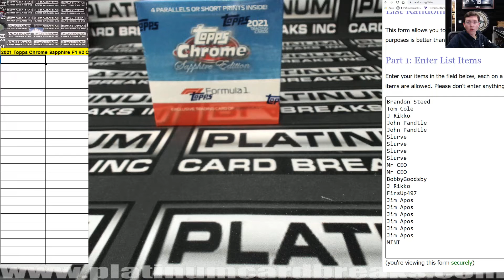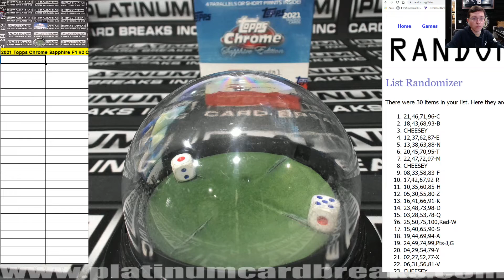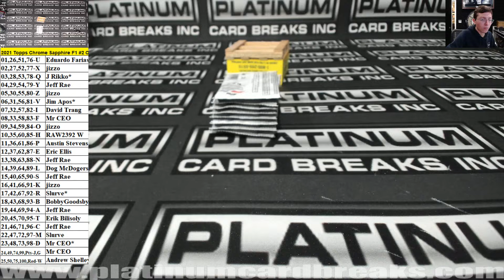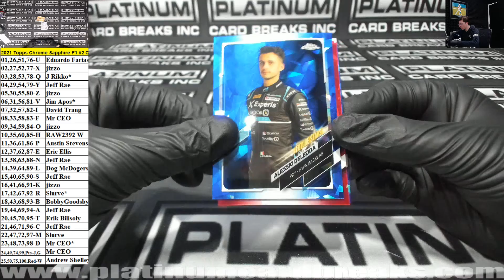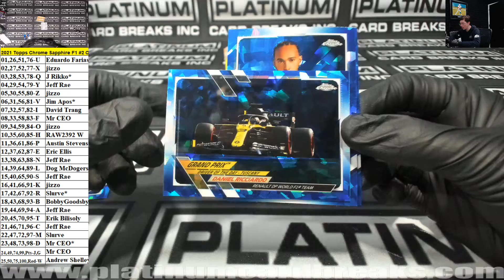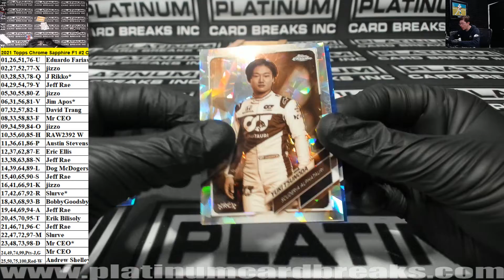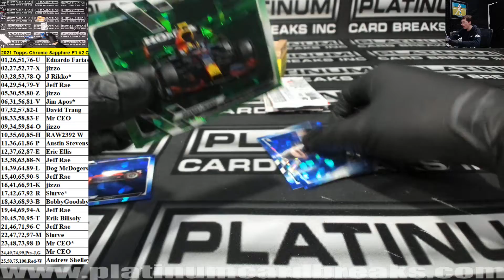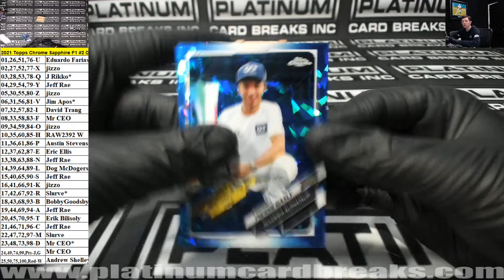2021 Topps Chrome Sapphire F1 #2 Chatter Drop 1 Box Numbers